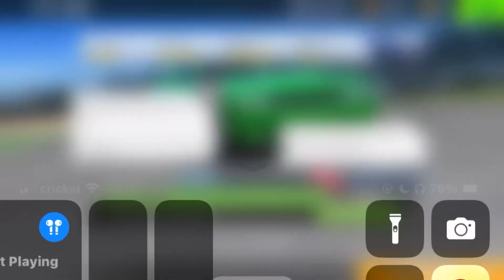Maxed out Dodge Challenger R/T- Real Racing 3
Drop a like for some more Real Racing 3